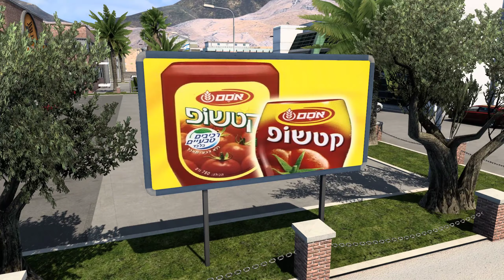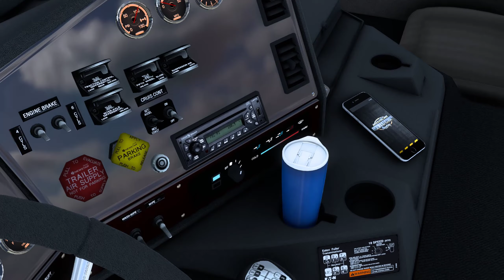שיחת חולין פרק 2 (טוויטר, פרסומות וצ'חצ'חים)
איזה קטע, פרק שני. מקווה שתהנו.
אם אהבתם תעשו לייק וסאב.